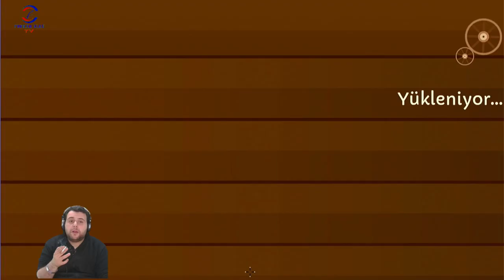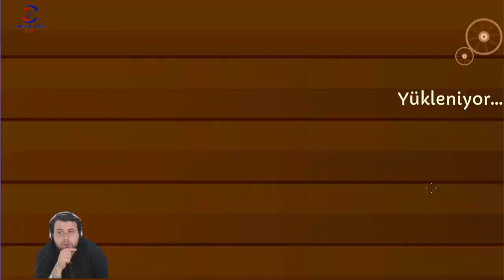ÇÖLE GELDİK (TURMOIL) BÖLÜM 2